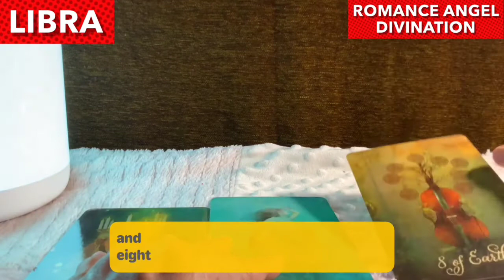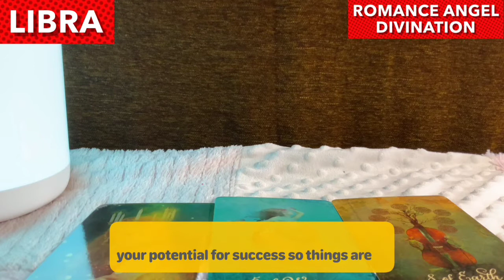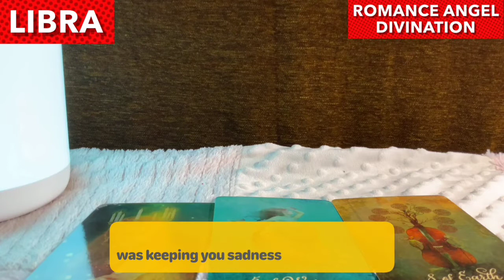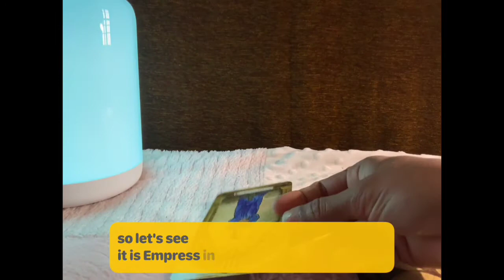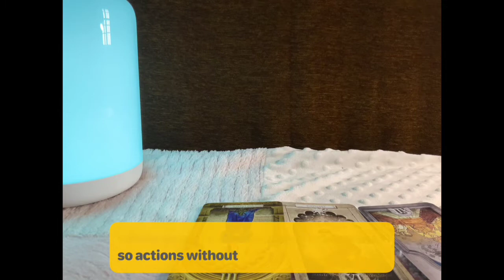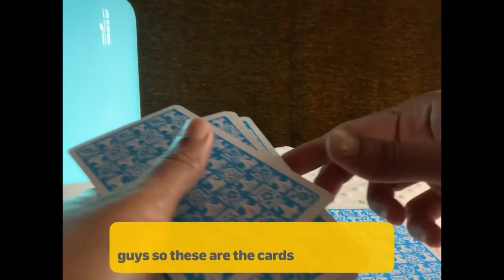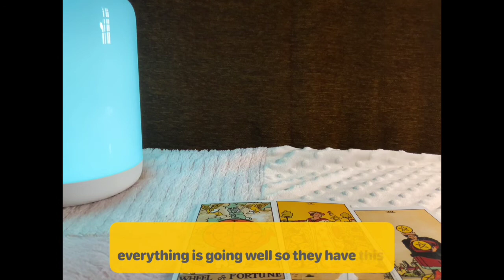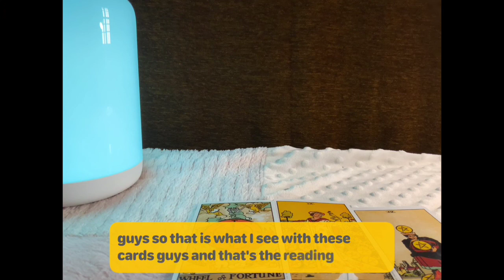Libra ♎ They're fearless...to face anyone !! ♎ Daily Love Tarot Reading 8 May 2021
Hi guys !

support
For Daily Readings: